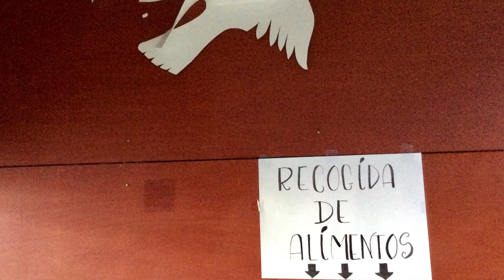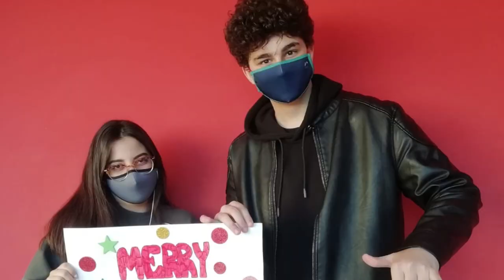IES El Parador Navidad 2020